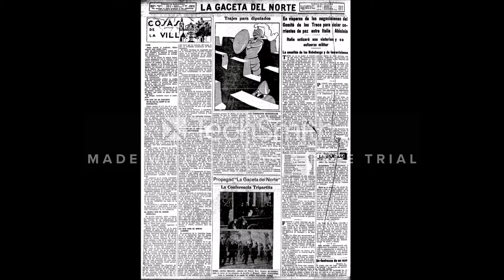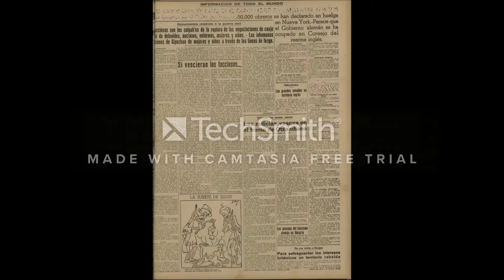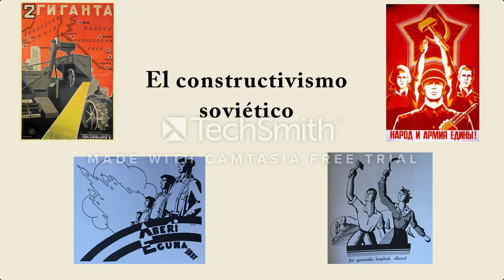Viñetas para el recuerdo (Material didáctico)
Material didáctico que sirve para profundizar en la Guerra Civil española, sobre todo en Euskadi, a través de las viñetas aparecidas en los periódicos de 1936 y 1937.
El material se basa en la exposición temporal "Viñetas para el recuerdo: Viñetas publicadas en los periódicos de Bilbao durante la guerra en Euskadi (1936-37)" expuesto en el Museo de la Paz de Gernika en el año 2020.

Queremos agradecer la labor y la disponibilidad de Aline Soberón y Txema Uriarte, comisarios de esta exposición.